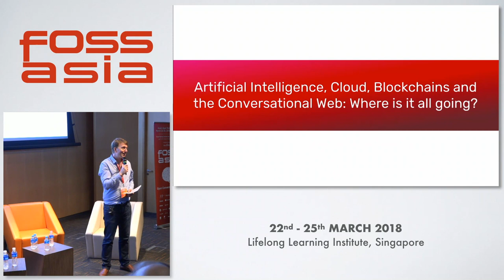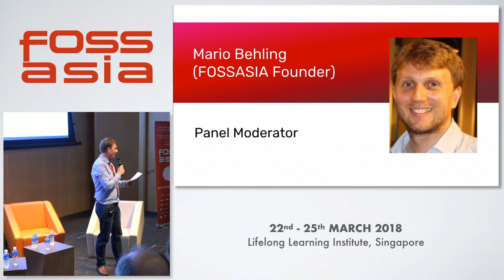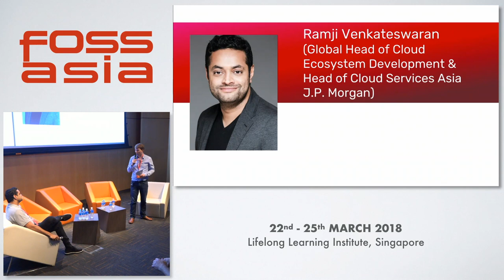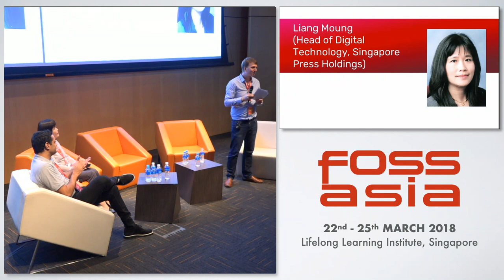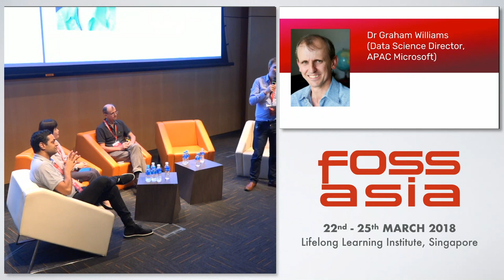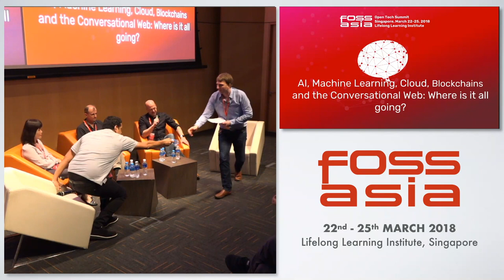AI, Cloud, Blockchain and the Conversational Web: Where is it all going? - FOSSASIA 2018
Panelists:

- Frank Karlitschek, Founder Nextcloud
- Liang Moung, Head of Digital Technology Singapore Press Holdings
- Ramji Venkateswaran, Global Head of Cloud Ecosystem Development & Head of Cloud Services Asia J.P. Morgan
- Dr Graham Williams, Data Science Director, APAC - Microsoft

Moderator: Mario Behling, Co-Founder FOSSASIA

At the leadership opening panel of the FOSSASIA Summit we bring technologists, developers and digital journalists together who will help us to understand what where we are heading with this rapid change. Where are opportunities, where are challenges? Panelists will provide insights from their personal perspective and their daily work. What will distinguish us from machines in future? What do we need to learn to stay ahead of the competition? What tools and technologies are most promising? Does everyone need to be a coder in future? And how can Open Technologies help us?

Room: Lecture Theatre
Track: Artificial Intelligence
Date: Thursday, 22nd March, 2018